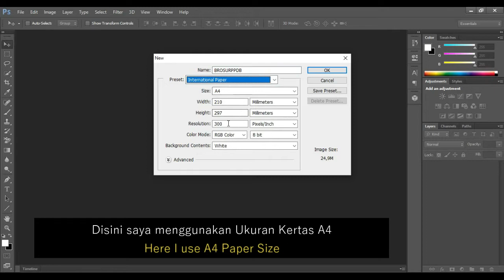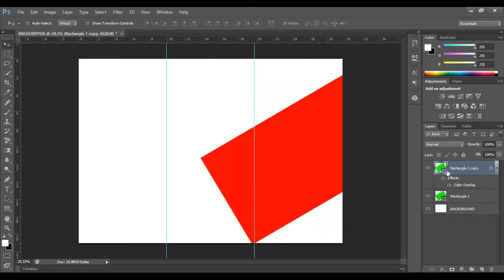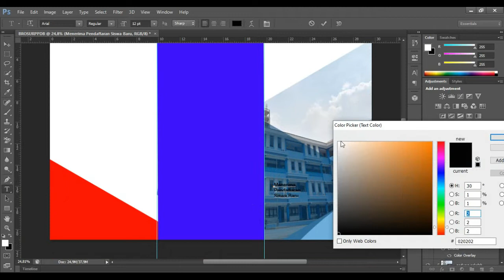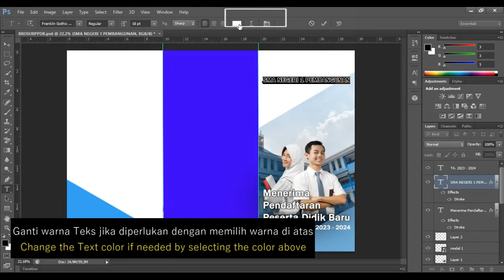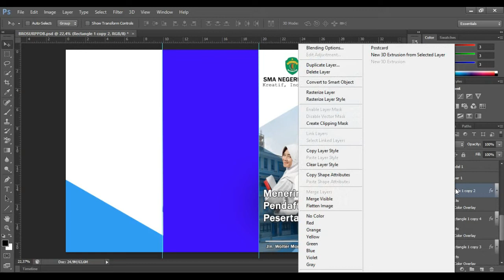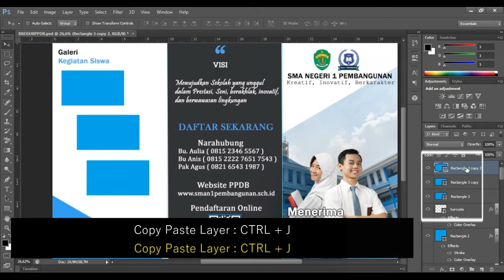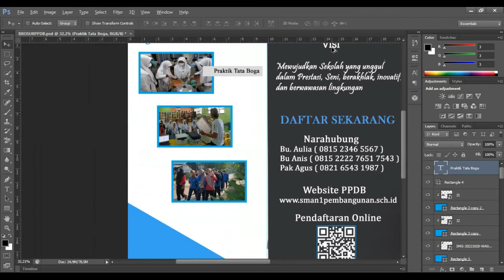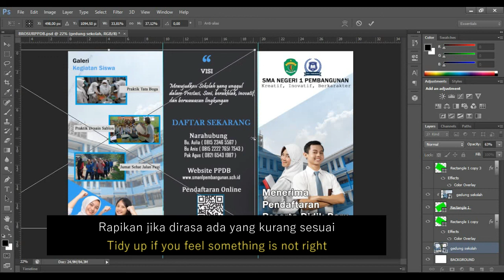CARA MEMBUAT BROSUR PPDB LIPAT TIGA 2023 PADA ADOBE PHOTOSHOP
Pada video ini disajikan megenai bagaimana cara membuat brosur penerimaan peserta didik baru (PPDB) untuk Tahun 2023 dengan menggunakan Software Adobe Photoshop CS6. Anda dapat mengkreasikan sendiri sesuai imajinasi anda. karena pada tutorial ini hanya sebatas desain dasar. Brosur PPDB sangat penting sebagai media untuk memberikan informasi kepada masyarakat luas mengenai adanya penerimaan peserta didik baru pada suatu sekolah.
dalam video ini juga dilengkapi subtitle, jika pada video ini terlalu cepat. anda dapat memperlambat videonya.